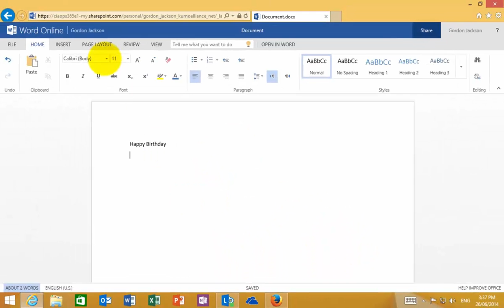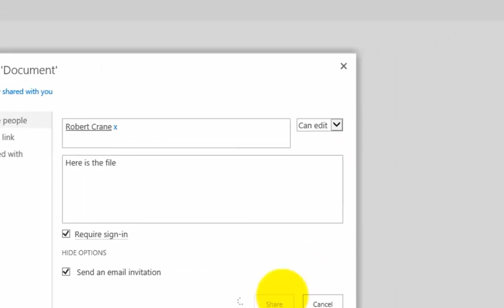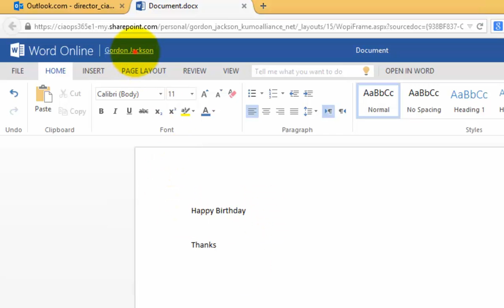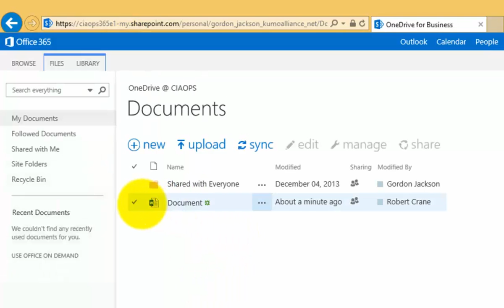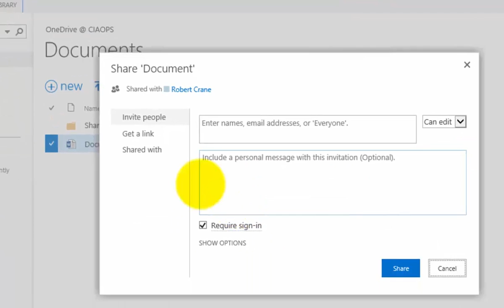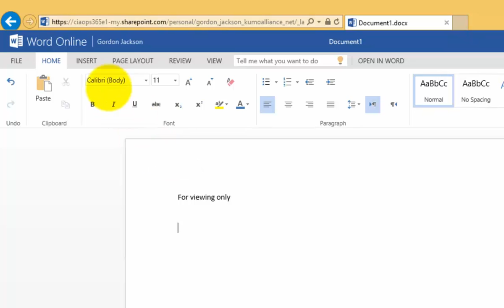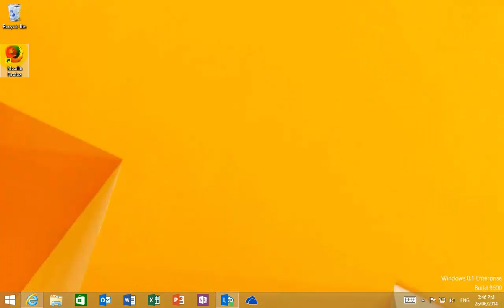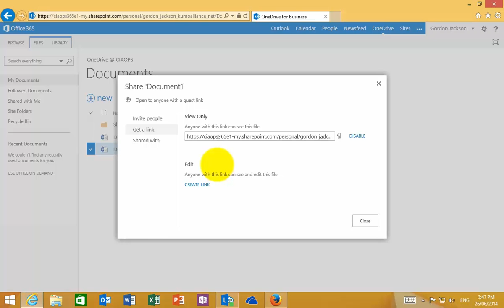Sharing Files with External Users using OneDrive for Business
This tutorial will show you how you can easily make your files available to people outside your Office 365 tenant. even those without an Office 365 login.